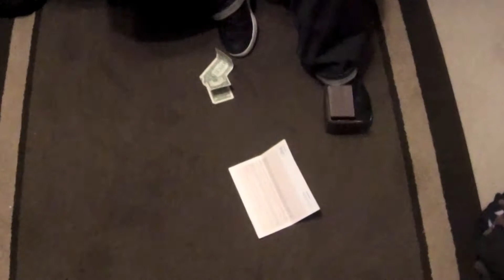Monark Dynamicz Music Presents: Town Kings - Gift And A Curse